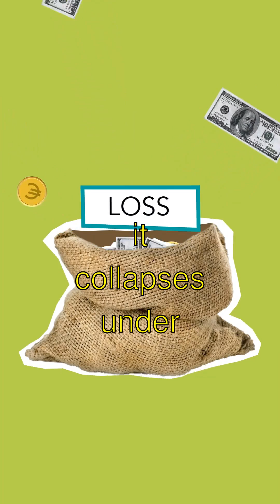What If? Black Holes and Their Cosmic Secrets - Fascinating Facts!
Title: Super Mysterious Cosmic Vacuums: Black Holes!
- Guess what?! Black holes are like giant cosmic vacuum cleaners! They have so much gravity that they pull everything nearby into them. Even light can't escape! That's why they're called 'black'!
- Here's something wild: the center of a black hole is a point called a 'singularity'. It's super duper tiny but has MASSIVE density! Like, all the mass of a gigantic star squished into a teeny, tiny place! Isn’t that mind-blowing?
- Did you know? Black holes aren't just holes—they're actually made from collapsing big stars. When a massive star runs out of fuel, kaboom! It collapses under its own gravity and voilà—a black hole appears!
- And get this! Black holes can grow by eating, nom nom! They gobble up stars and gas around them—and sometimes even other black holes! They say “om” and become super large! Crazy, right?
- Whoa! Black holes might also be shortcuts called 'wormholes'. Some scientists think they could connect different parts of the universe, like cool cosmic highways! Zoom, zoom!

Black Holes and Their Cosmic Secrets | Curious Little Kiddo

Learn amazing facts about black holes and their cosmic secrets explained in a fun, simple way!